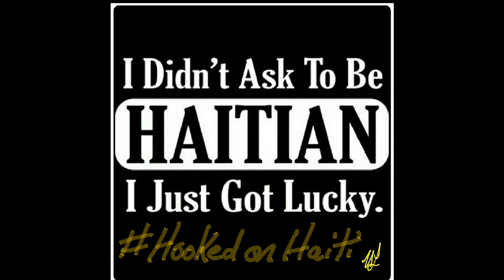Hooked on Haiti - KNOWLEDGE, PRIDE, LOVE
Hooked on Haiti - Pass the Baton
One of the greatest gift I received from my parents is the Baton of KNOWLEDGE, PRIDE and LOVE for this beautiful place called HAITI. The best way to thank them is to get you hooked and pass that baton to the next.

HookedOnHaiti was created to get people hooked through this movement so they can be involved in making Haiti a better place, especially Haitians living outside of Haiti (the Diaspora). Many have forgotten, lost or never had much Knowledge, Pride or Love for their country. Therefore, they have nothing to pass on to their children. As a result, future generations are now endangered people with no knowledge of Haiti's rich history, culture and beauty.

Our goal is to promote the many positive aspects of our beautiful country...and hopefully pass the Baton of KNOWLEDGE, PRIDE & LOVE for Haiti to the next generation.

So feel free to jump me and let's get'em Hooked, just like we are! 👍
- Nate L